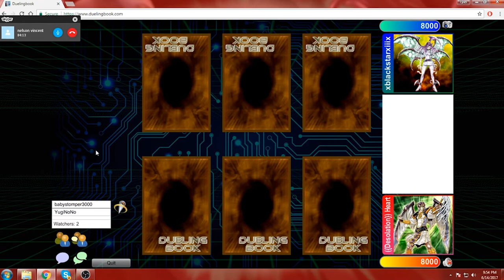Team Bropire Tournament Round 3: Flower Cardian VS Dragunity